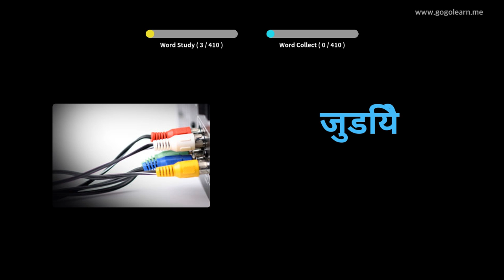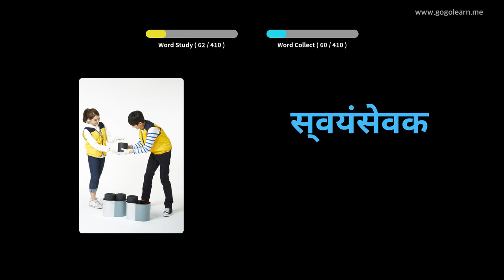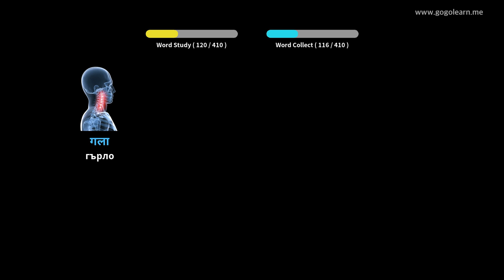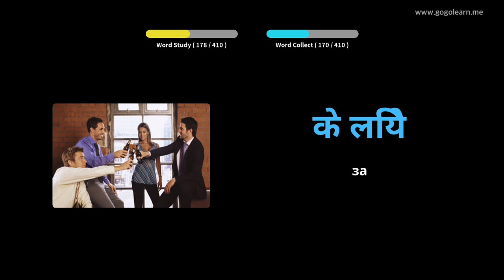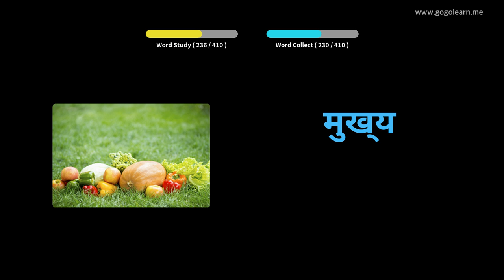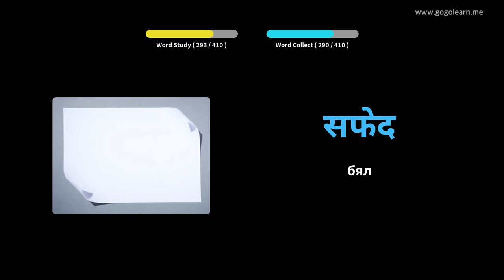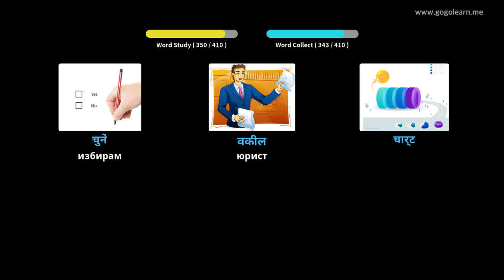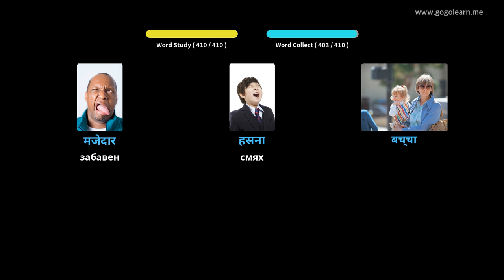Учете с хинди снимки | хинди речник Средно училище 1 | Golearn